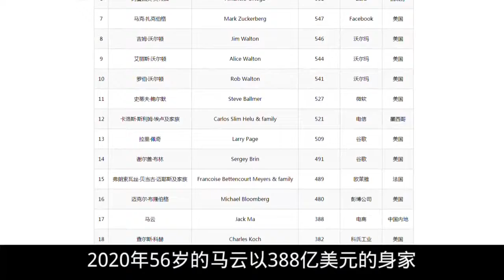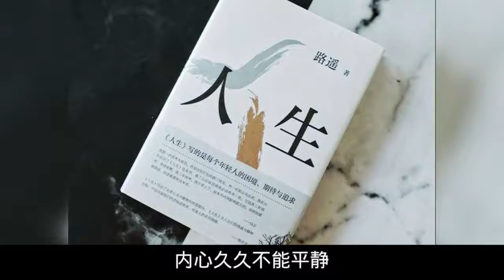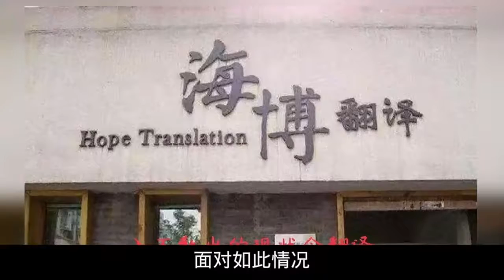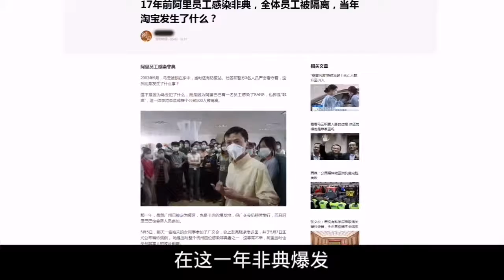双十一背后的女人：为马云生子，成就马云，她到底是怎样的人？